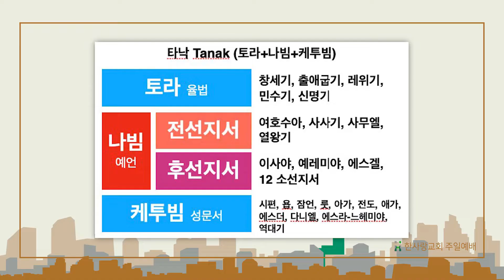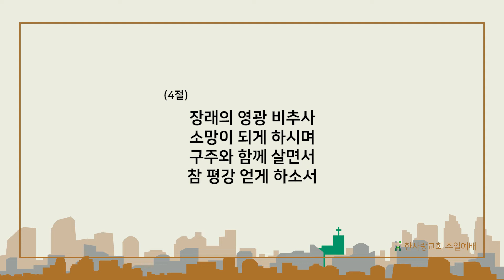하나님의 복음 #17 거룩한 것이 지혜로운 것입니다 (20191124 한사랑교회 주일예배)